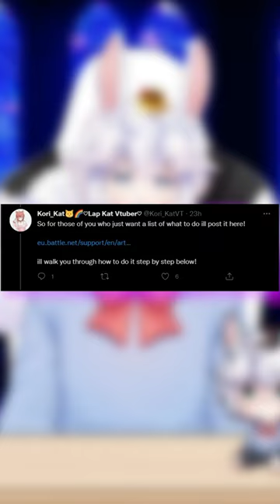Game Puts Vtuber Identities At RISK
Overwatch 2 has put Vtubers and creators at risk...